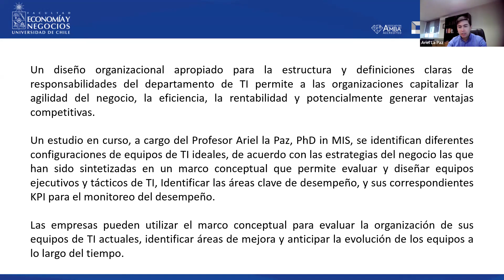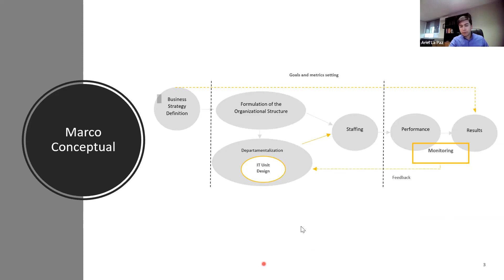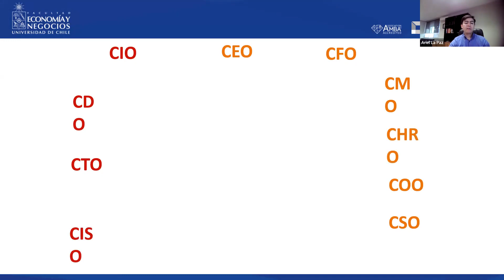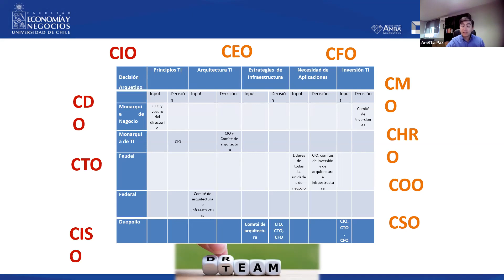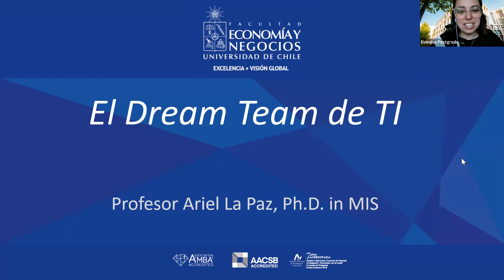Clase abierta: El dream team TI. Magíster Sistemas Información e Inteligencia d Negocios - 12oct2022